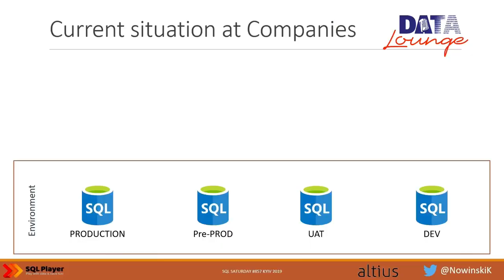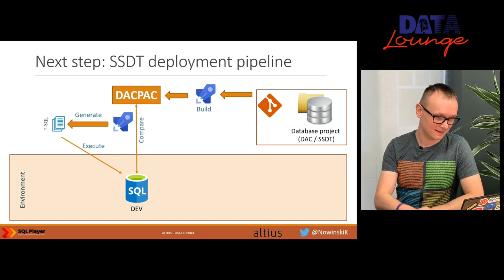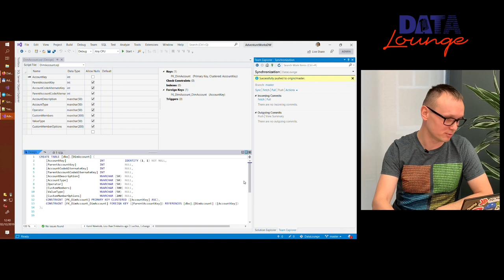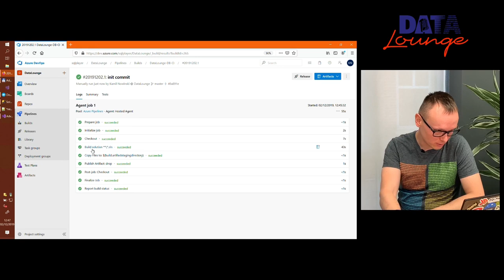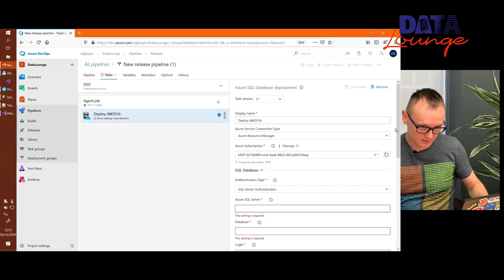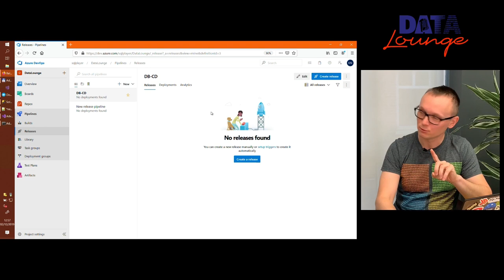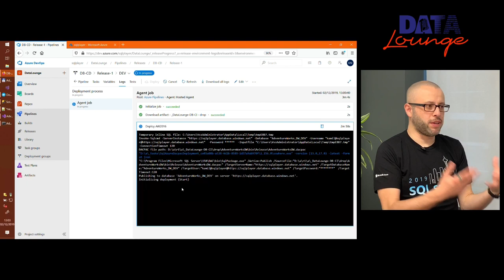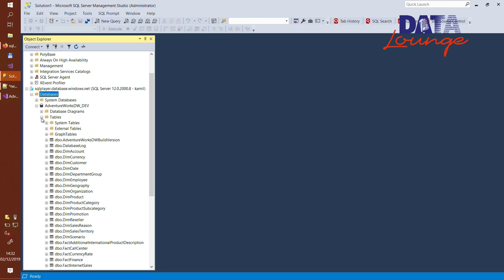Using Azure DevOps for Microsoft SQL Databases with SSDT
When working on a database with SQL Server Data Tools (SSDT), developers need to deploy changes to further environments while maintaining the consistency of databases between environments. On this week’s episode, Microsoft MVP Kamil Nowinski presents how to publish the solution manually and then use Continuous Integration and Continuous Deployment (CI/CD) in Azure DevOps. As a result, you will have a fully automated process of building and releasing changes of Microsoft SQL Server database to target SQL Server across multiple environments.